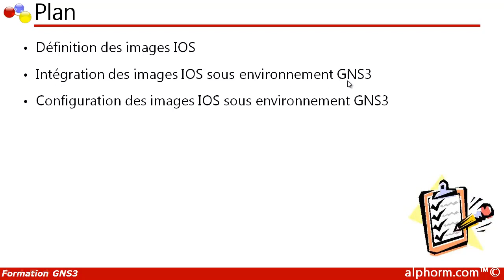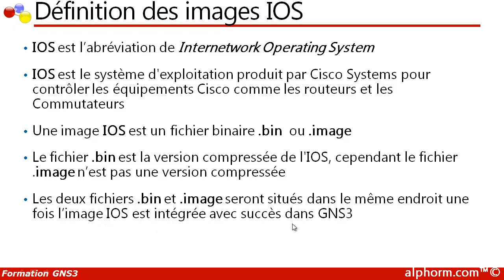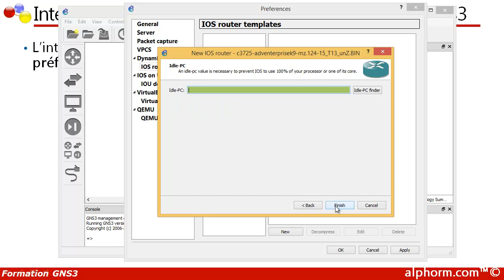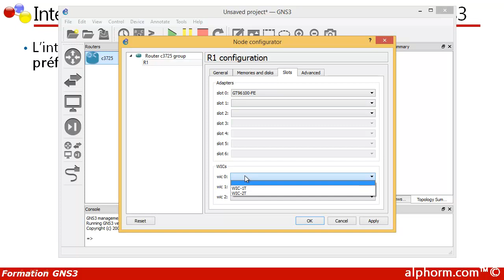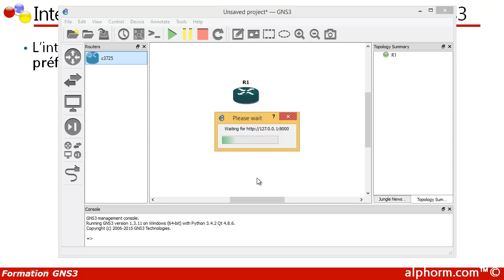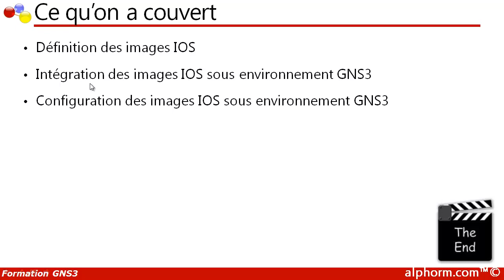5 Intégration et configuration des images IOS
Objectifs :
Installer et configurer GNS3 sur Windows et Linux,
Construire une topologie complète sous GNS3,
Intégrer GNS3 avec l'environnement extérieur : VirtualBox, Vmware, Wirshark, QEMU, ENSP, Juniper, IOS,
Comprendre et implémenter des études de cas avancés : Framerelay point-to-point/multipoint/inverse arp, ATM, Juniper, Huawei, IOU, Etherchannel, VTP, Cisco ASA, VoIP et Kali,
Préparer à la certification Cisco, Huawei ou Juniper.